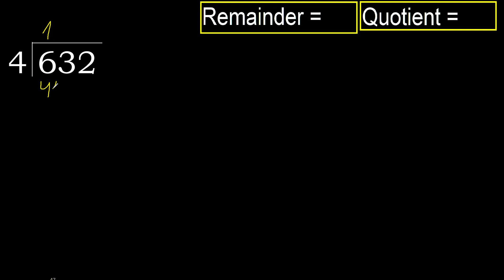Divide 632 by 4 , remainder . Division with 1 Digit Divisors . How to do